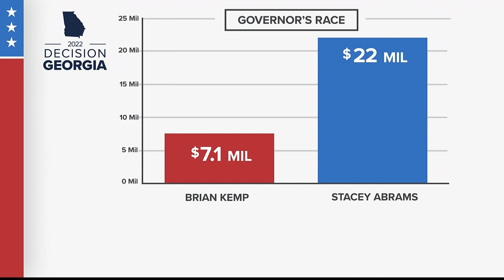Here's a look at how much money Georgia political candidates are fundraising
Campaign fundraising reports show that millions are investigating in Democrats and Republicans who are trying to keep or hold power in Georgia.